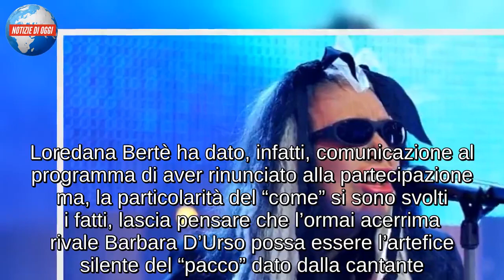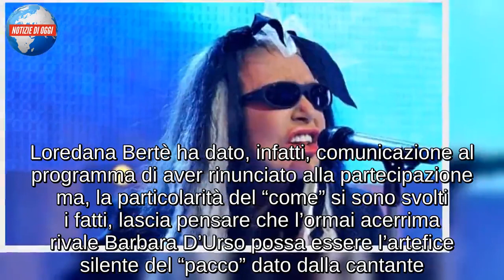Domenica In, Loredana Bertè dà forfait: colpa di Barbara D’Urso?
Loredana Bertè ha deciso improvvisamente di non presentarsi a Domenica In dove era considerata ospite particolarmente atteso: ecco per quale motivo.

Loredana Bertè, senza troppi complimenti, ha dato un bel due di picche a Mara Venier decidendo all’ultimo momento di non presentarsi a Domenica In: il sospetto è che ci sia proprio lo zampino di Barbara D’urso dietro al cambiamento di programma della cantante.Domenica In, Loredana Bertè dà forfait: colpa di Barbara D’Urso?
Nelle ultime ore è giunta alle orecchie di Mara Venier la notizia che il suo ospite più importante non sarà presente in studio. Loredana Bertè ha dato, infatti, comunicazione al programma di aver rinunciato alla partecipazione ma, la particolarità del “come” si sono svolti i fatti, lascia pensare che l’ormai acerrima rivale Barbara D’Urso possa essere l’artefice silente del “pacco” dato dalla cantante. L’ospitata è stata rimandata a “data da destinarsi” e già l’incertezza di un ritorno della Bertè nello studio, dà molto da pensare. Effettivamente è risaputo che Barbara D’Urso e Loredana Bertè siano amiche di lunga data e, tale consapevolezza, ha dato adito a molti rumors, soprattutto sui principali social.Dopo la clamorosa “buca” data da Al Bano a Domenica Live è stato, quindi, il momento della resa dei conti anche per la presentatrice veneta che, però, sicuramente saprà come ripiegare elegantemente su altri ospiti e nuove argomentazioni. L’avanzamento di terreno, in materia di share, da parte di Domenica In nei confronti della domenica offerta da Canale 5 è, però, ormai un dato di fatto. Prima che la zia più amata d’Italia, infatti, diventasse la nuova padrona di casa a Domenica In, il programma perdeva consenso “da tutte le parti” mentre con Mara Venier la battaglia per la conquista del cuore degli italiani sta volgendo al meglio. Abbiamo visto, quindi, Barbara D’Urso riuscire a portare avanti il programma egregiamente nonostante l’assenza di alcuni ospiti fondamentali per Domenica Live… come se la caverà Mara Venier?